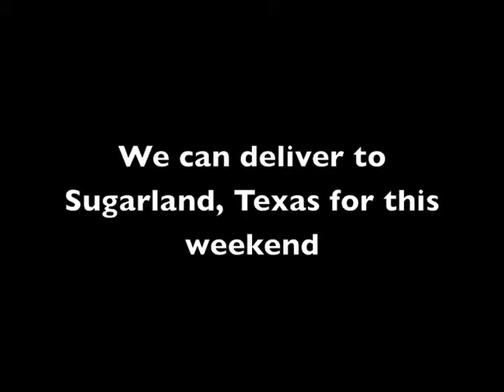Sugarland Moonwalks - Wrecking Ball Moonwalk Bounce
Rent this cray fun inflatable and many more at moonwalkrentalssugarland.com